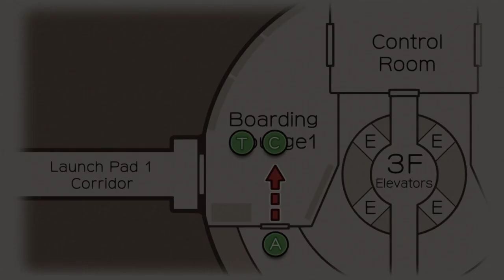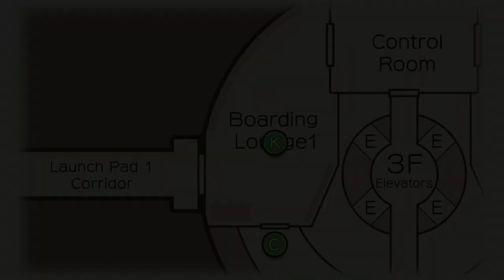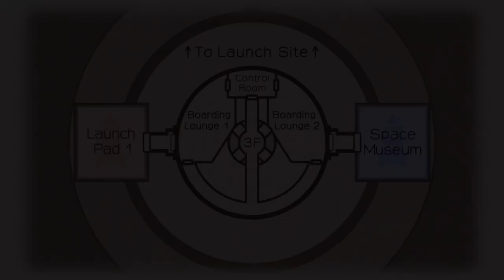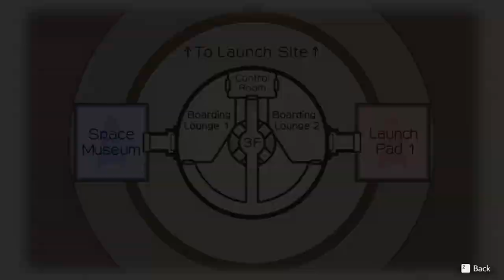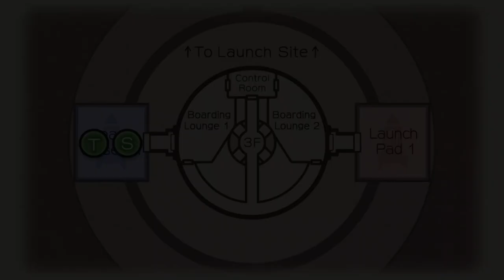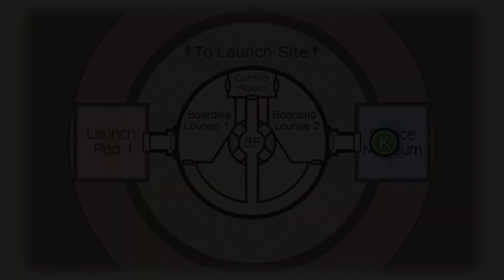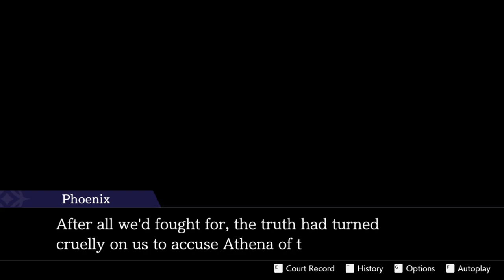Apollo Justice Ace Attorney Trilogy: Dual Destinies (Blind) Part 47 This Is Really Bad